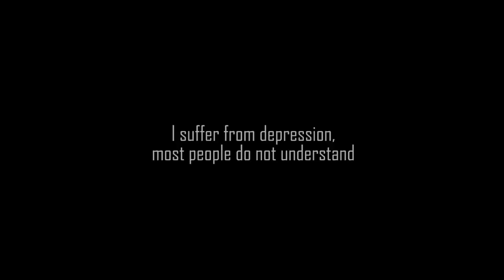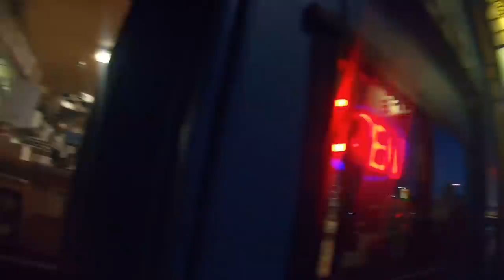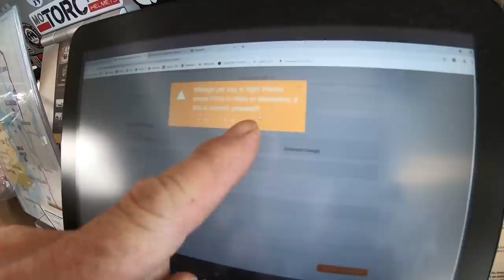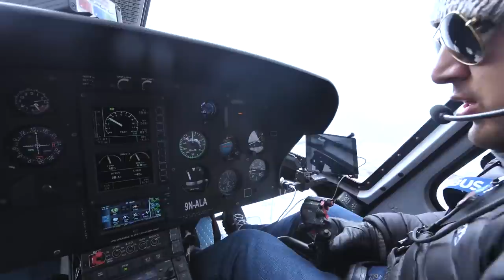MY LAST EVER HARLEY DAVIDSON RIDE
Returning the Harley Davidson back to the dealer, stuck in the worlds biggest traffic jam in the USA, how much money did David lose for crashing his motor bike, some of the best DJI mavic 2 pro footage I have ever captured. After 23 days on the road this epic motorbike adventure is over!! LINK EVEREST CHOPPER FLIGHT WHERE PILOT DIED